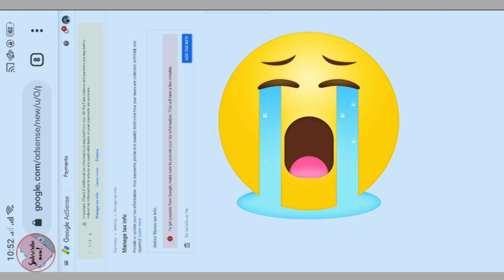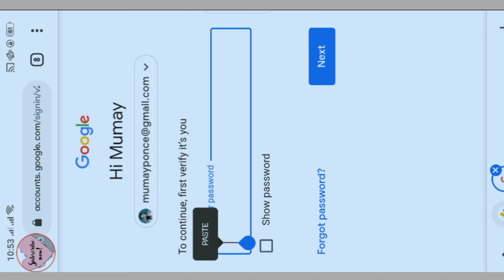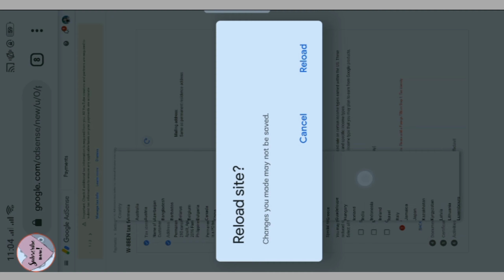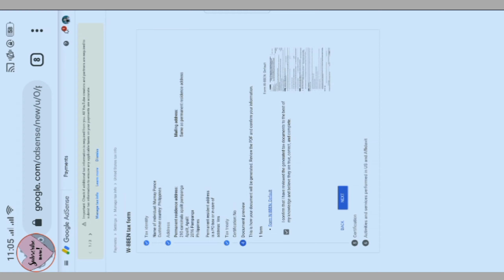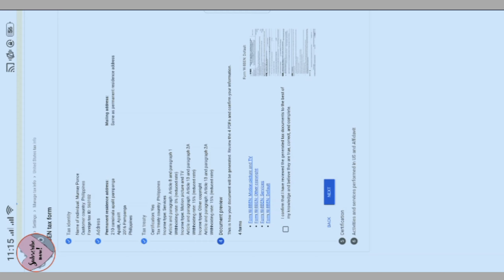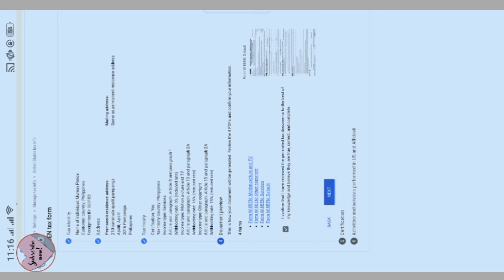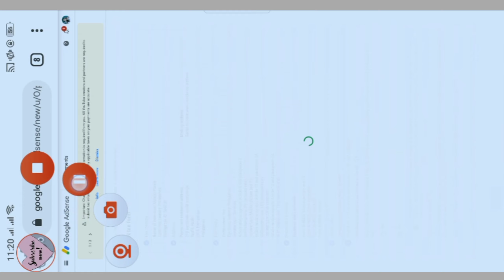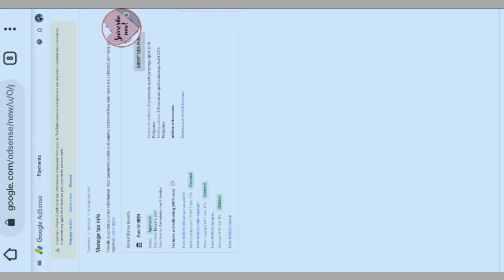(YOUTUBE UPDATE) TAX INFORMATION GET 0% TAX!| PAANO MAG FILL UP NG TAX INFO (STEP BY STEP)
YOUTUBE TAX INFO UPDATE / GET 0% TAX! - PAANO MAG FILL UP NG TAX INFO (STEP BY STEP)

*ALSO FOR MORE BEAUTY TIPS.

Telegram_ @Mumayponce